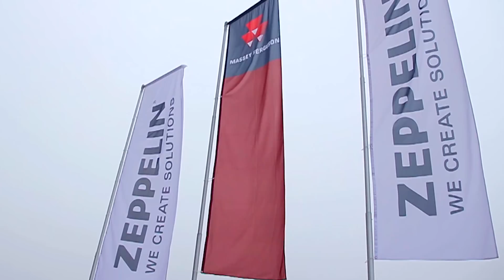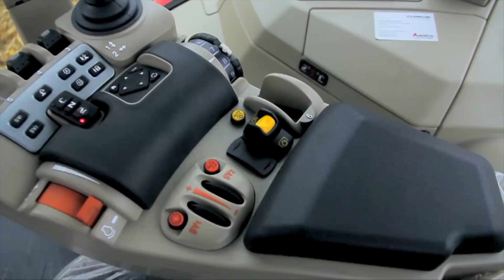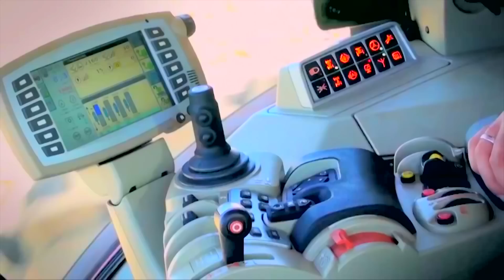Полевые испытания трактора Massey Ferguson 8690 с плугом Gregoire Besson SPB 9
Ноябрь 2015 Черниговская область. Прилуцкий район.
Команда «Цеппелин Украина» проводит полевые испытания трактора Massey Ferguson 8690 с восьмикорпусним оборотным плугом Gregoire Besson SPB 9.

Задача - вспахать поле, на котором собрали кукурузу.
Работать приходится в сложных условиях, влажный чернозем, необработанные стерня и остатки стеблей, почва уплотнена тяжелой техникой.

Трактор поддерживал оптимальную рабочую скорость 7-8 километров в час. Глубина вспашки - 35 сантиметров. На вспашку одного гектара расход топлива составила в среднем 16,9 литра. Это минимум на два литра меньше, чем у конкурентов.